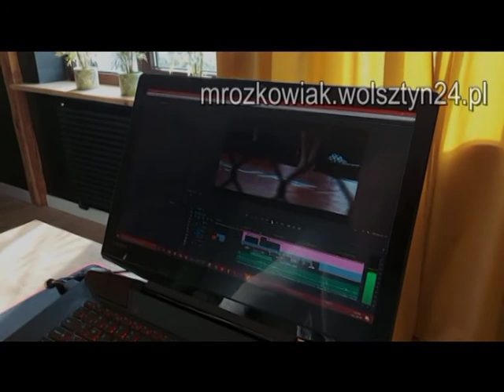07.05.1993 Wolsztyn TV Karat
Wywiad z dyrektorem Domu Kultury
 Gerardem Jastrzębskim